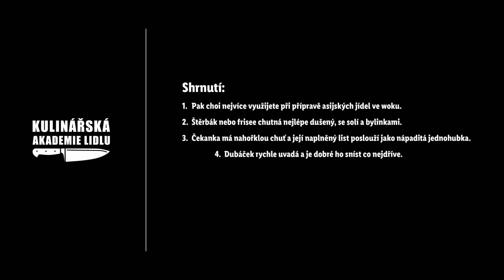Saláty pro každou příležitost – mizuna, dubáček i mangold - Roman Paulus - Kulinářská Akademie Lidlu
Ledový salát nebo polníček zná takřka každý, ale v kuchyni se objevuje celá řada méně tradičních salátu, které byste rozhodně měli vyzkoušet! 🙀Šéfkuchař Roman Paulus natočil video, ve kterém představuje ty nejzajímavější z nich. Společně se podíváte na pak choi, které je chuťově podobné kedlubně a překvapivě se používá spíše v teplé kuchyni – restované. 🔥Dalším netradičním kouskem je frisée neboli štěrbák, který je pevný a kromě salátů se používá i na ozdobu všemožných jídel. O něco známější je čekanka nebo mangold. Ten se nehodí jen do studené kuchyně, ale snadno doplní nebo nahradí vařený špenát. Na závěr zjistíte ještě, co za saláty jsou dubáček nebo mizuna – salát s drobnými lístky, který je nejenom chutný, ale skvělý na dozdobování hotových jídel. 👌 Který z nich jste už vyzkoušeli?

Timecodes

0:00 Úvod
0:10 Pak choi
0:40 Frisee
1:29 Čekanka
2:03 Čekankové puky
2:50 Dubák
3:08 Mangold
3:33 Mizuna
3:51 Závěr